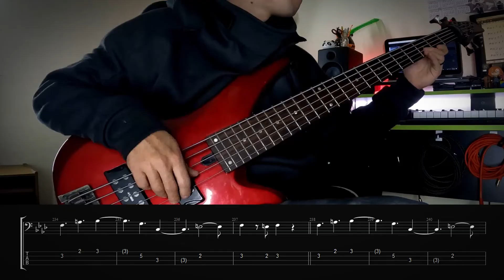Willie Colon - Idilio | Bass Cover | Styfler Fonsek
TUNING: AEADG
SONG: Idilio
ARTIST: Willie Colon
ALBUM: Hecho en Puerto Rico
GENRES: Salsa, Tropical
RELEASED: 1993
GEAR
Yamaha RBX 375
Presonus STUDIO 26c